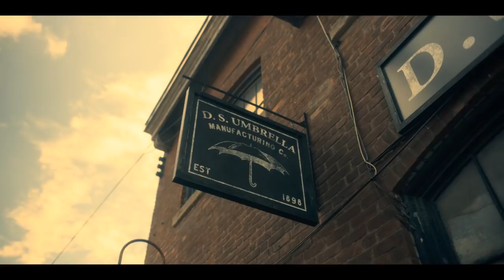THE UMBRELLA ACADEMY | MOVIE DUNGEON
Tom and Tom are joined by a new prisoner to review the Netflix series The Umbrella Academy.